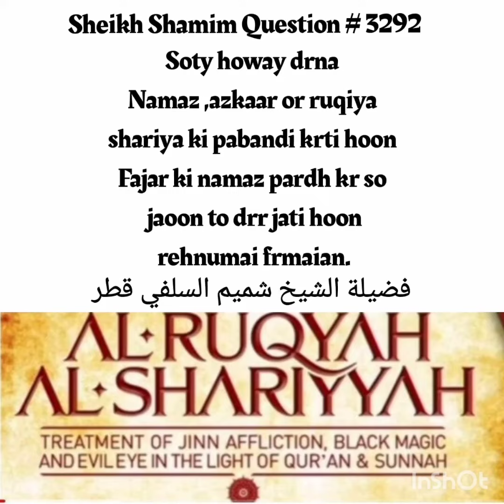Azkar Ruqiya Sharia Ki Pabandi Krti Ho Per B Fajer Nemaz K Bad So Juo To Dar Jati Ho Koi Hal Bata Dy